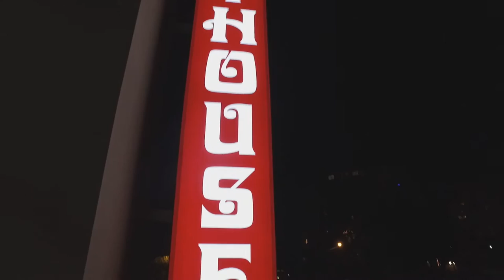The Actress at Daytona Playhouse by Peter Quilter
Comedy about a diva who is retiring which takes you backstage to see what all her family and friends really think about her.